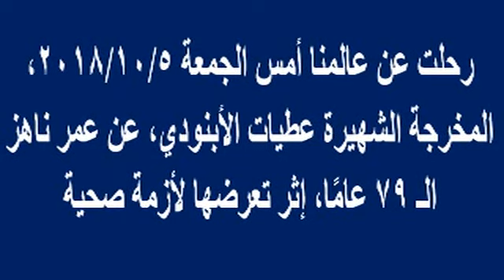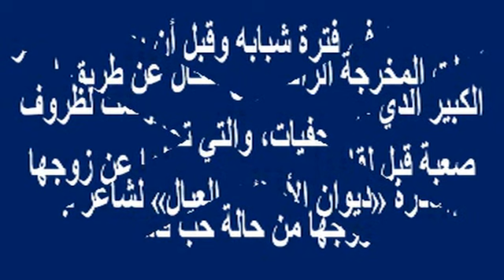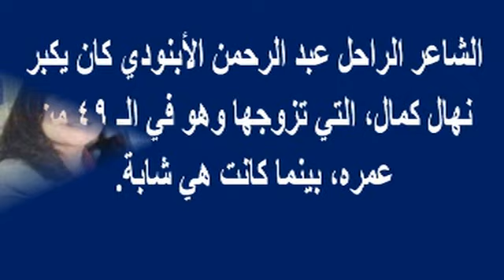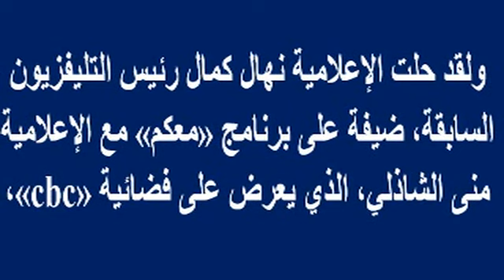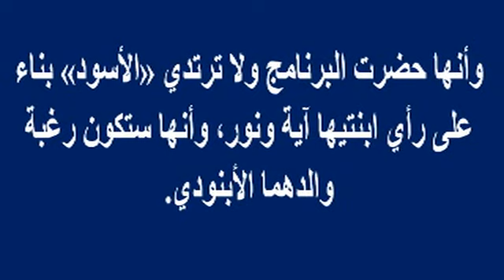ر حيـ ـل نجمة معروفة أمس كانت الزوجة الأولى للخال عبد الرحمن الأبنودى وأسرار زواجه بنهال كمال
رحيل نجمة معروفة أمس كانت الزوجة الأولى للخال عبد_الرحمن_الأبنودى وأسرار زواجه بـ